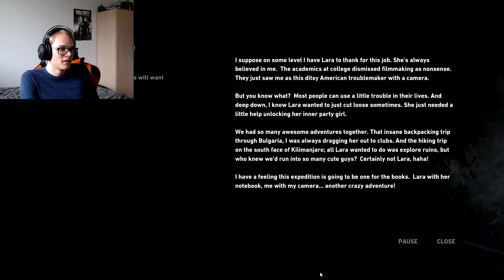Skibsvraget ★ Tomb Raider #9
Bevæbnet kun med rå instinkter og evnen til at overskride grænserne for menneskelig udholdendhed, må Lara Croft kæmpe for at opklare den glemt øs mørke historie for at undslippe dens ubarmhjertelig greb.